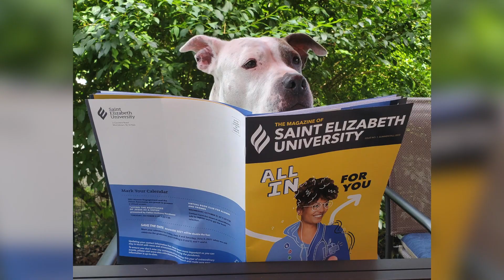State of University